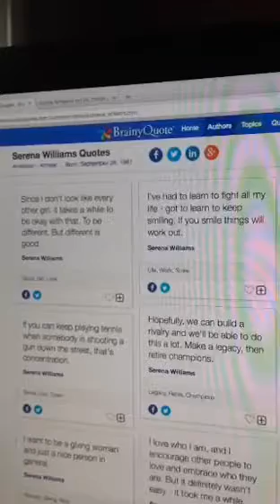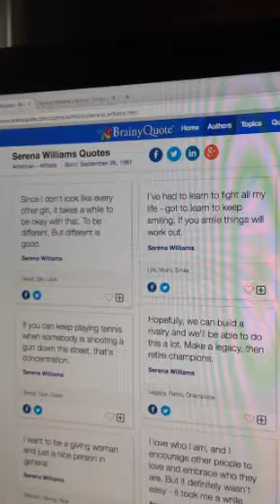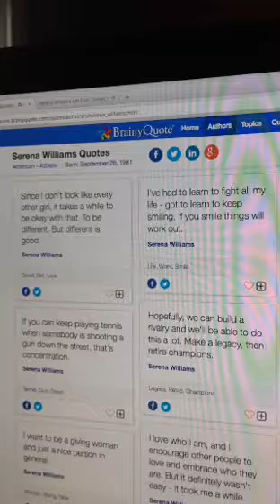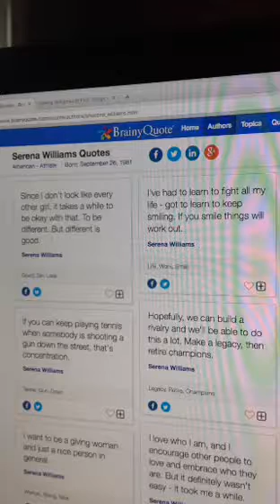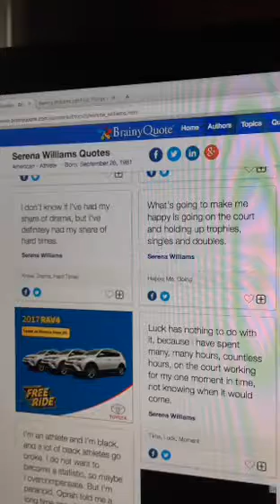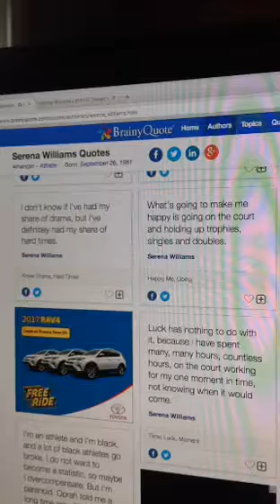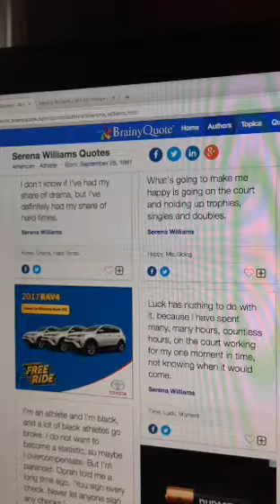[ Serena Williams: First Things First | Concussion Answers ]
[ Serena Williams: First Things First to reverse injuries, get back in the game, and improve quality of life.  Get Dr Joanny Liu's best selling book

Did you suffer a concussion and want to return to play the game you love?  Here is an innovative concussion treatment.  You will learn the steps to take you to a full recovery from concussion and be proactive about healing.

If you, or someone you love, is suffering from a concussion and want to return to play, then you need to read Dr. Joanny Liu's best seller Heal Your Concussion: How to Quickly and Effectively Get Back in the Game

Here is what you will learn from reading the book:
- What Most Doctors are Doing Wrong with Concussions
- Use Your Mind to Heal Your Brain
- Get THIS Right and the Rest Follows

Get your copy of Heal Your Concussion: How to Quickly and Effectively Get Back in the Game

It's about taking concrete, constructive action to return to play after concussion.  A concussion is about mental blocks, so clear away these mental barriers and your brain will recover.

Dr Joanny Liu
TCMD, RAc

Periscope most Thursdays at 8:30 AM PST/9:30 AM MST/10:30 AM CST/11:30 AM EST

Please tell all your friends. Thanks for helping people DO SOMETHING about their PCS!